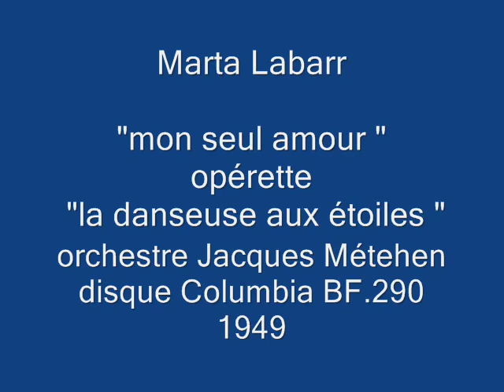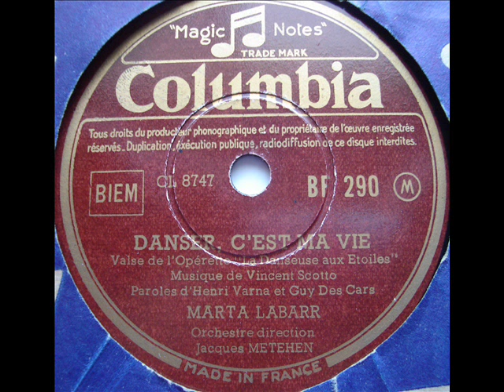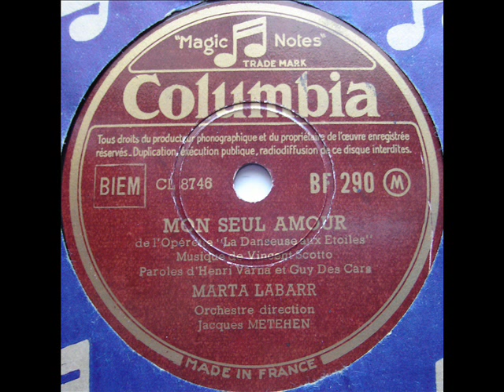Marta Labarr " mon seul amour " 1949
Marta Labarr " mon seul amour " op."la danseuse aux étoiles"
opérette de Vincent Scotto;Henri Varna et Guy des cars.
orchestre Jacques Métehen
disque 78 tours Columbia BF.290 en 1949